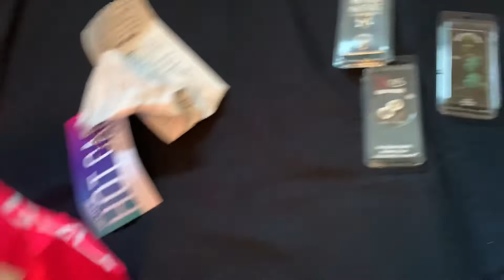VLOG | Getting my brows done... and thangz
Watch to see what I got at the mall 🥴